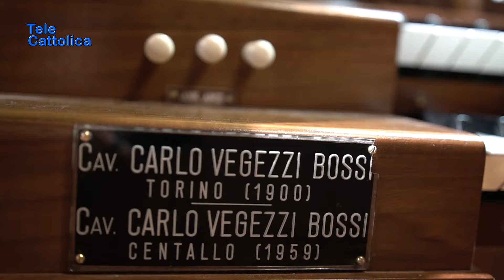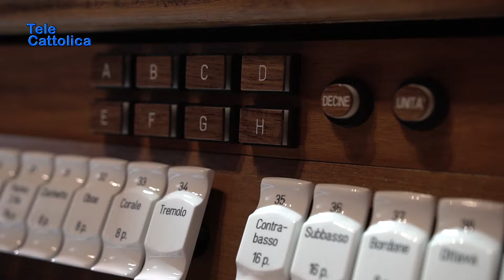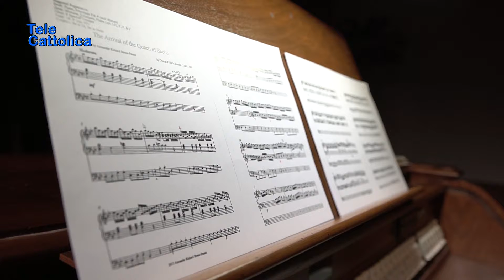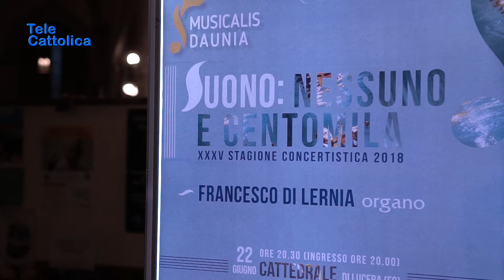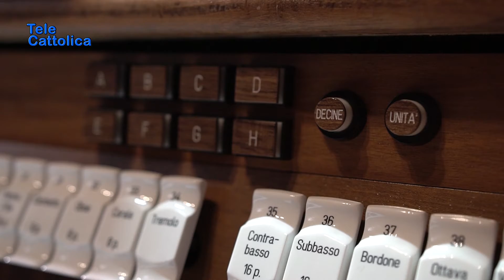Speciale rassegna Musicalis Daunia - Telecattolica